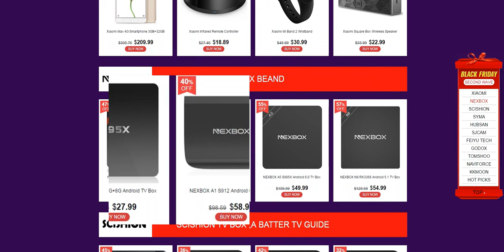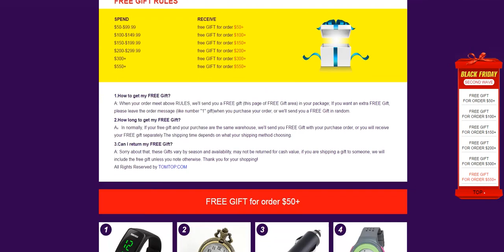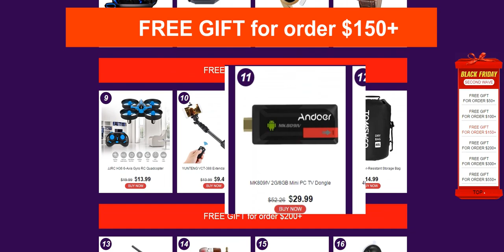Black Friday:FREE GIFT WITH PURCHASE OVER $50!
Everybody loves surprise and when you shop with us, we want to show you just how special you are!
1.How to get my FREE Gift?
A: When your order meet above RULES, we'll send you a FREE gift (this page of FREE Gift area) in your package; If you want an extra FREE Gift, please leave the order message (like number "1" gift)when you purchase your order, or we'll send you a FREE Gift in random.
2.How long to get my FREE Gift?
A：In normally, If your free gift and your purchase are the same warehouse, we'll send you FREE Gift with your purchase order, or you will receive your FREE gift separately.The shipping time depends on what your shipping method choosing.
3.Can I return my FREE Gift?
A: Sorry about that, these Gifts vary by season and availability, may not be returned for cash value, if you are shipping a gift to someone, we will include the free gift unless you note otherwise. Thank you for your shopping!